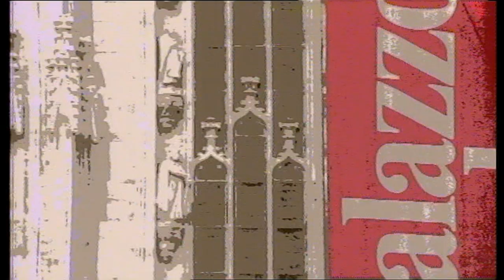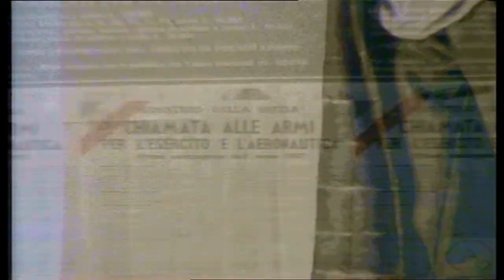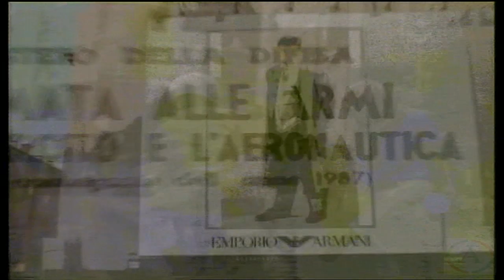Pet Shop Boys - Paninaro Music Video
"Paninaro" was an Italy-only single in limited edition published by EMI Italiana S.p.A. in 5000 copies; this music video used for the original release, is a self-produced filmed by the duo around locals in Italy.

This music video is also included in the dvd-video compilation: PET SHOP BOYS VIDEOS - POP ART.